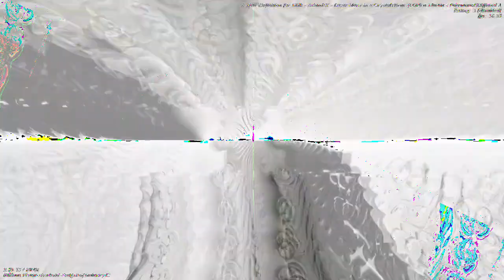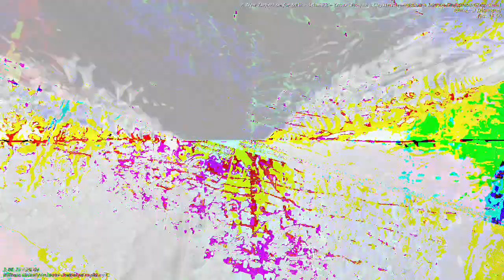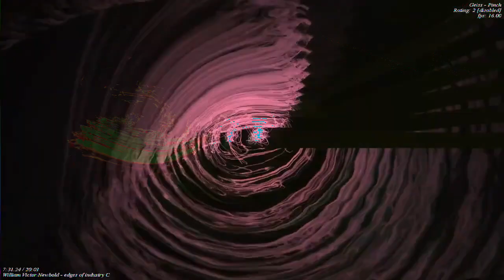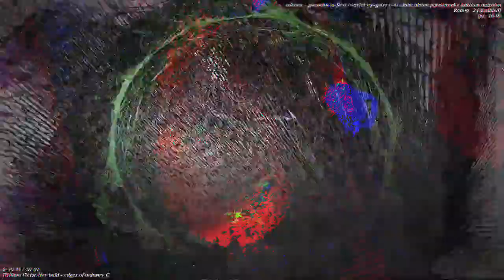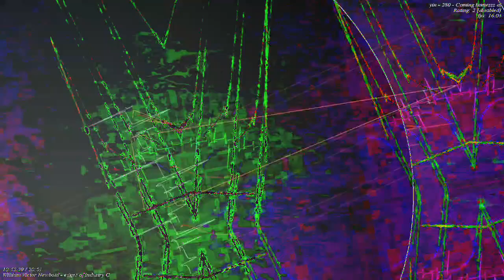[EPILEPSY WARNING] Movie 23 01 05 04h13m45s